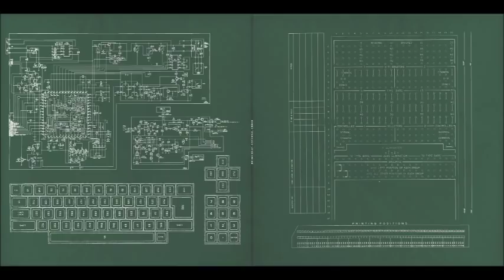Heap - External Error